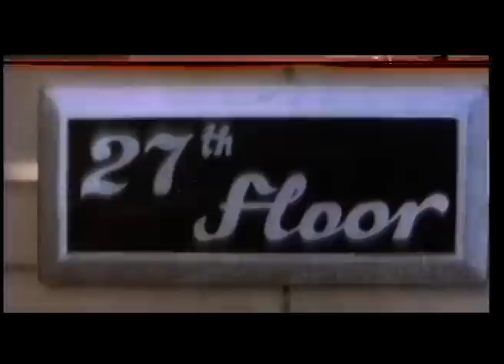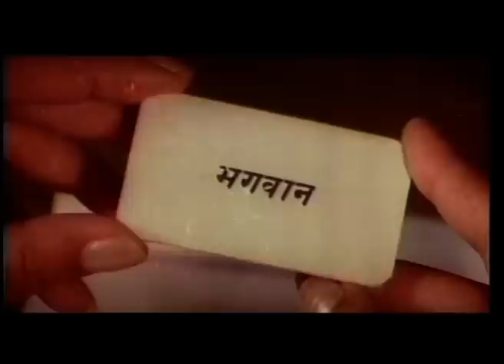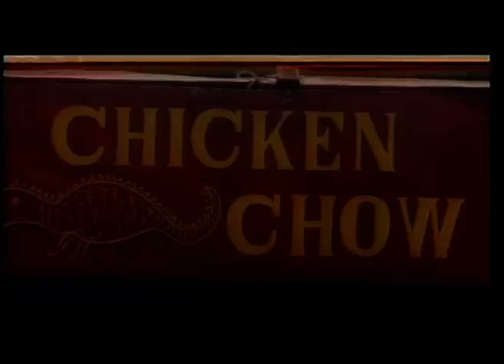यूँही कभी Yuhi Kabhi - Full Movie | Manisha Kanojiya, Ashok Kumar, Tinnu Anand & Archana Puran Singh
Main Cast: Manisha Kanojiya, Ashok Kumar, Bhagwan Dada, Navin Nischol, Tinnu Anand, Anil Dhawan, Archana Puran Singh, Parikshat Sahni & Kumar Bhatia
Director: Kumar Bhatia
Music Director: Nikhil Vinay
Producer: S.P. Kukreja

Synopsis: Rajoo's pleasant life is interrupted by God who asks him to spread his word. However, Rajoo's actions create a lot of chaos and he lands up in court where only God can save him.